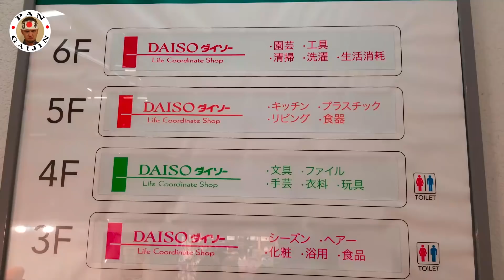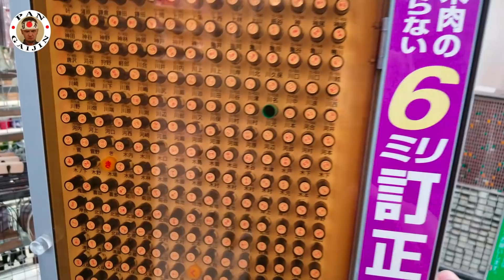Всё по 100 йен. ВСЁ по 1$ — Видео о Японии от Пан Гайджин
Привет. Я Пан, который живет в Японии вместе с пани Канами.  Мои будни и повседневные заботы,ремонт дома, радости, юмор и общение с японцами.
ВСе новости будут выходить теперь на TELEGRAM
теперь ты не пропустишь выход нового видео на канале и вовремя получишь уведомление!!!
Хочешь тоже инвестировать в биткоин и другие криптовалюты? Тогда тебе нужна эта биржа,начни инвестировать уже сегодня. Думай о будущем сегодня, а не завтра. Биржа криптовалюты:
Помощь нашему каналу в крипте, ссылочки на криптокошельки ниже:
🎁биткоин（BTC）:
1Pw4hQJATxj9bCfhRCaFKBJBwQAq3F25K2
🎁bitcoincash（BCH）:
qzyk4hd6vg04yt58yzst5s7mjync36fztqgglgnhc6
🎁Єфириум （ETH）:
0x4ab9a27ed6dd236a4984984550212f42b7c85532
🎁лайткоин（LTC）:
LLpmu7H2fJyyUv1Kxk4RnenVzpWsWBuGfS

ССылка на меня гугла эксперта

Канал пан Гайджин покажет не просто, что такое Япония, вместе с пан Гайдзин вы узнаете настоящую Японию. Правда о Японии можно узнать только на канале Pan Gaijin.
На канале пан Гайдзин не только путешествия, но и аниме, отношения с японками, быт японцев, иммиграция в Японию, японская кухня.
А так же стрим из Японии (прямой эфир), можно посмотреть только на канале пан Гайдзин.
Он же пан Гайджин, он же самурай Pan Gaijin. Банзай